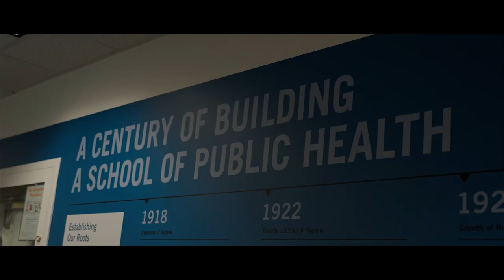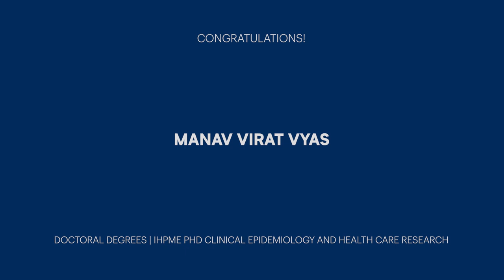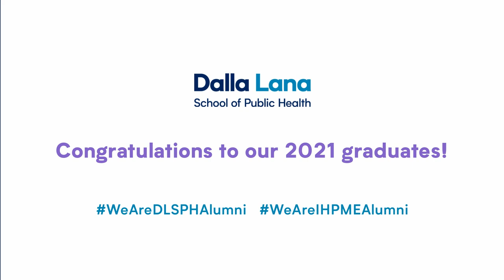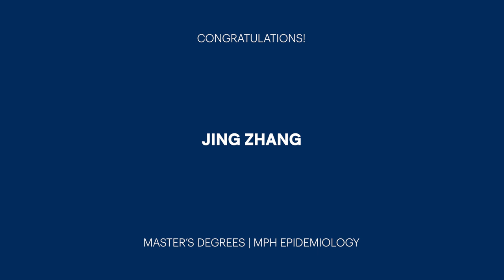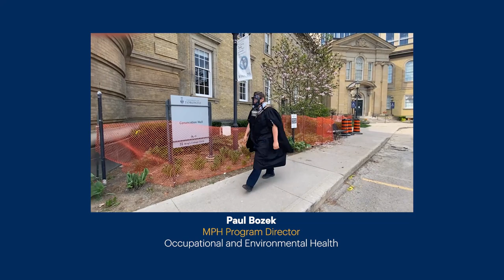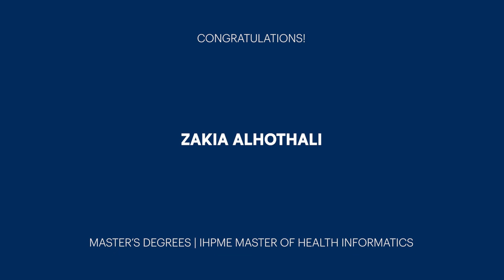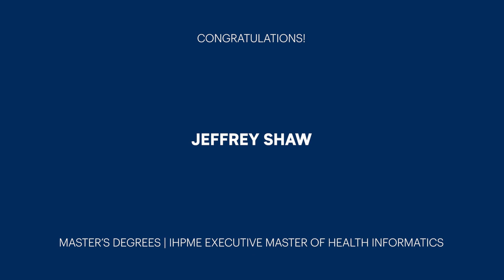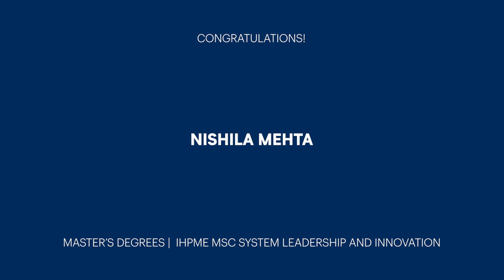Virtual Graduation Celebration - Spring Class of 2021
Welcome to a new world DLSPH Alum! Let's stay in touch.

As a DLSPH alumnus, you are part of an extensive and supportive global network.

Join an exclusive DLSPH Alumni group on LinkedIn – It's open for IHPME Alumni too

We don’t need to say goodbye. Let’s stay in touch!